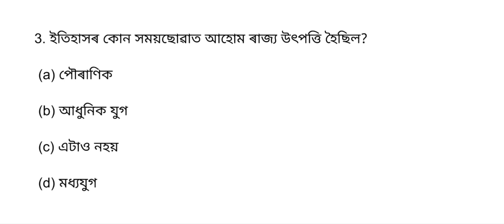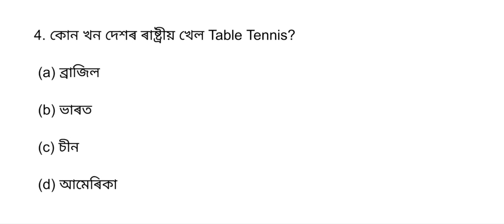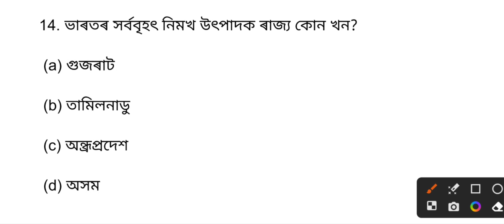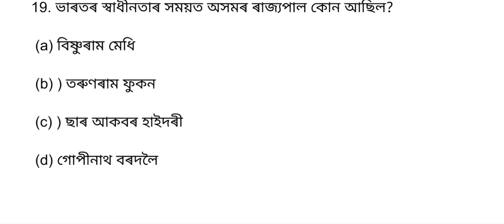Target 32k Vaccancy || Assam New Vaccancy || Gk for Assam govt || অসম চৰকাৰৰ নতুন নিযুক্তি